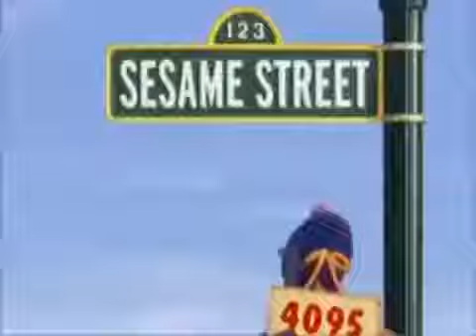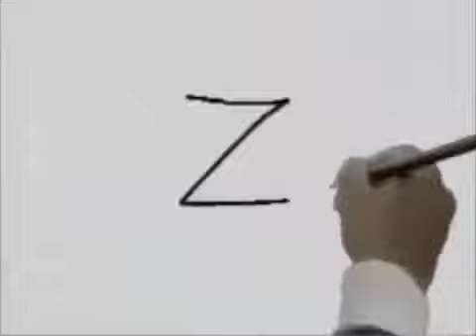Sesame Street Episode 4095 ❤ Movie For Children ✿✿ Best Kids Show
Sesame Street show 2016
Have you enjoy^^